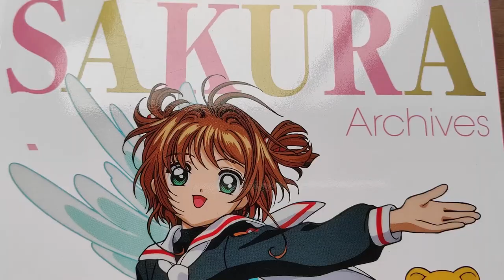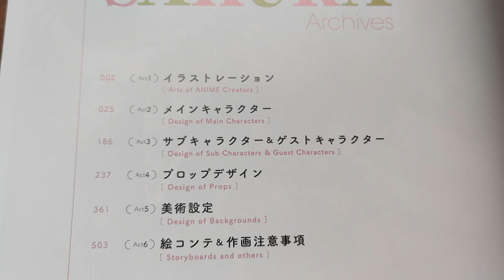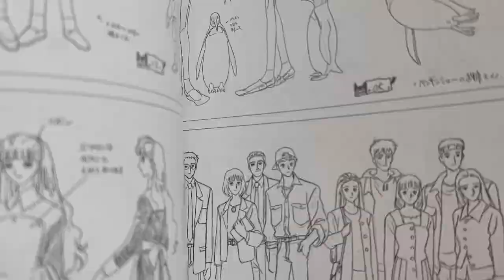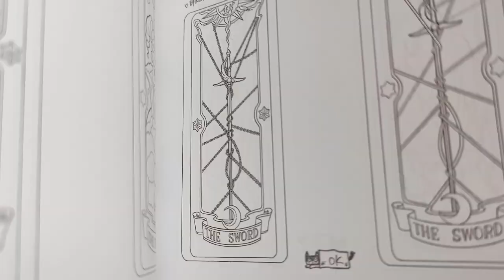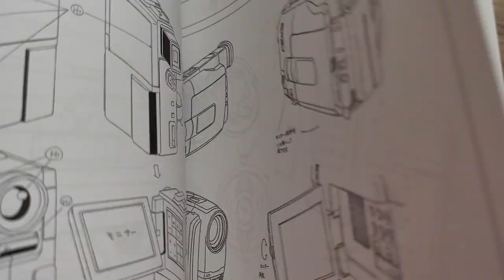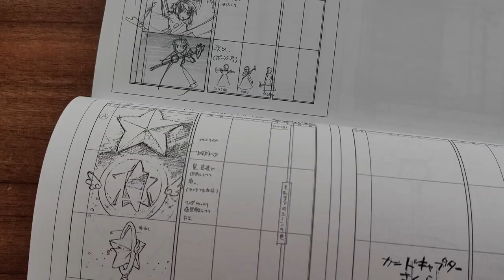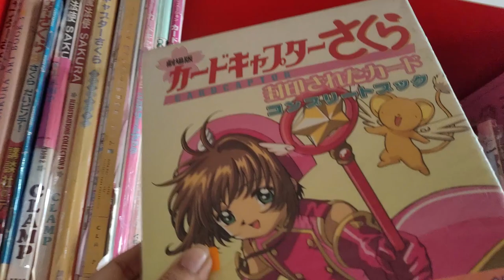LOS SECRETOS DEL ANIME DE SAKURA CARD CAPTOR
En el libro del anime de Cardcaptor Sakura descubrimos algunos secretos sobre el diseño de personajes, lugares, accesorios y hasta los storyboard del opening y ending. ¡Descúbrelo conmigo en este video!